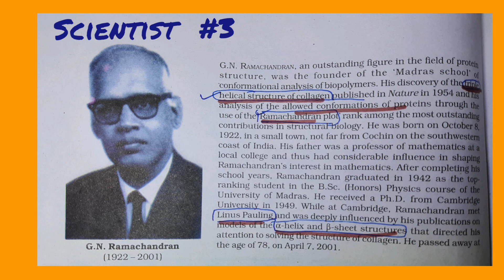Read Out To Me - NCERT Biology G.N Ramachandran.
This video is of reading only pattern.

This excerpt has been taken from NCERT Biology Class 11.

This video is intended to help students learn and memorise better with the power of listening.